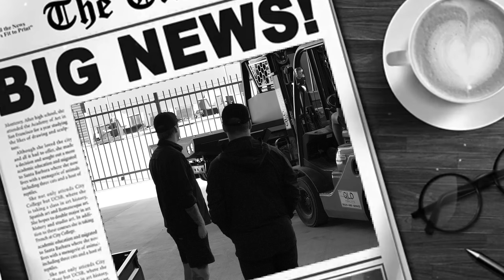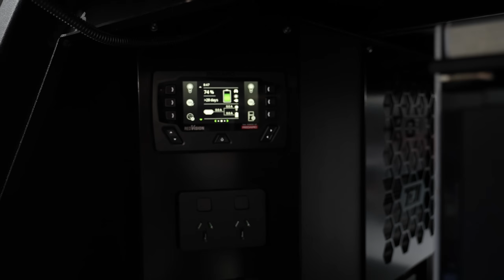Choosing the right option for your Ute ?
The 79 series build is well under way this week ! Follow along as Mac and Blake build & Install this amazing looking and Functional flat bed tray.
For your chance to win this vehicle buy and shirt and you are in the draw !

Get 'To The Rescue' by Patrick Hawes and over 1M mainstream tracks